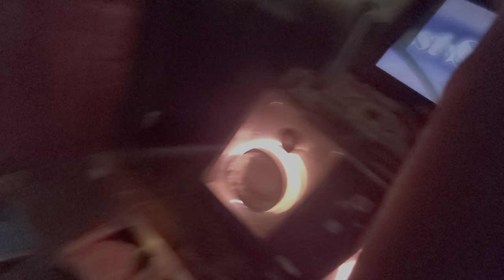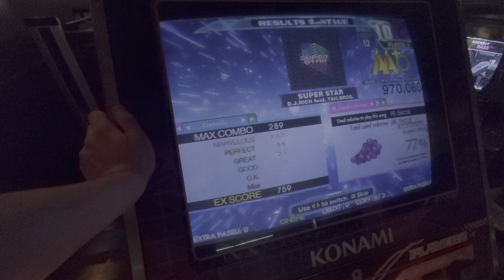Dance Dance Revolution A20 - Super Star 970,060 (Expert) ESP lvl.12 (2 runs!)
training 4 Eclipse east in Decemb3r

coulda got on everything last night a higher score, but the pads are a little ka-ka but u just gotta adjust. and I also somhow forgot my e card.